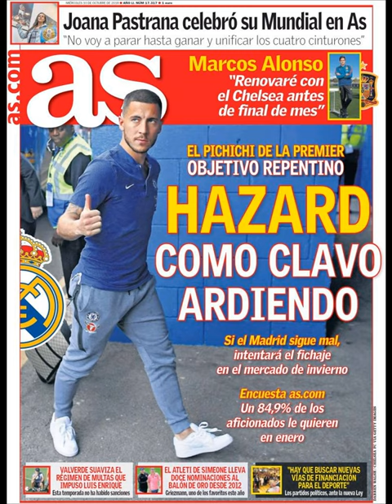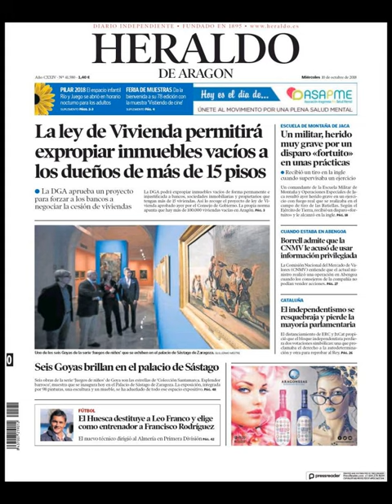Noticias Miércoles 10 Octubre 2018 Titulares Portadas Diarios Periódicos España Spain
Principales Titulares de Noticias en Portadas Diarios Periódicos Españoles del Miércoles 10 de Octubre de 2018 ¿Que le Parecio este día?